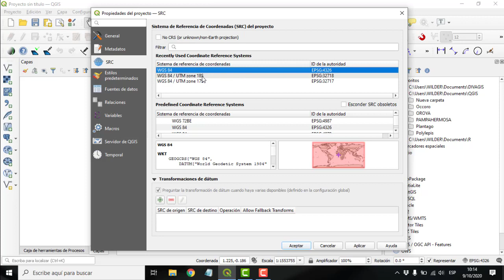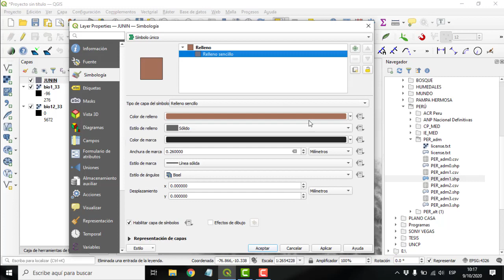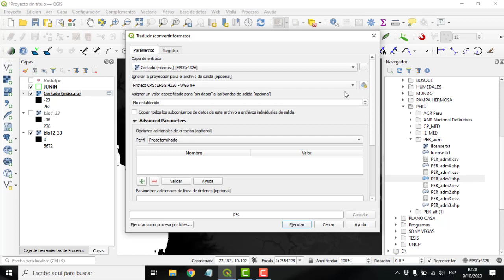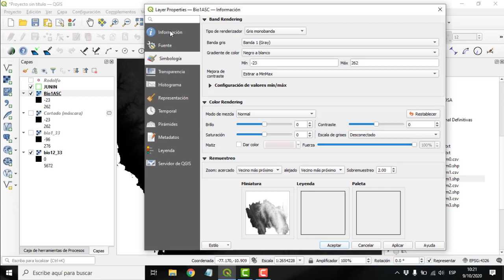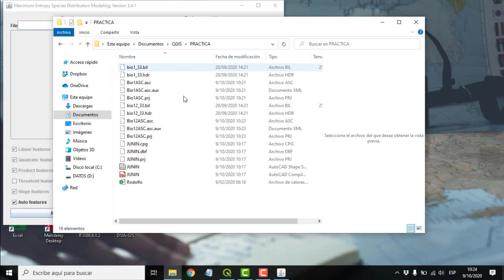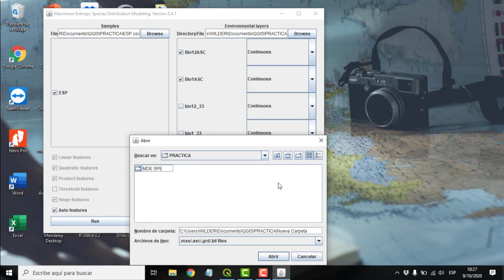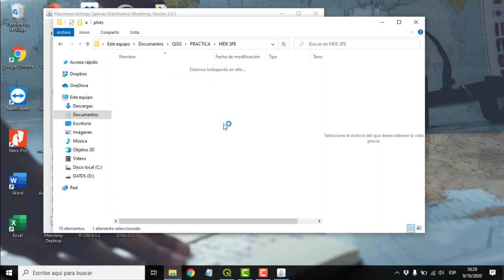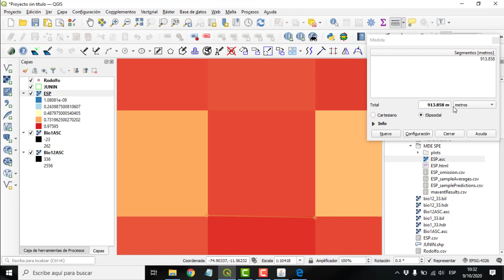Modelos de distribución de especies: Convertir de .tif a .asc en QGIS para MaxEnt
Recorte de raster para  hacer los modelamientos de distribución de especies en Maxent
Asesoro trabajos de tesis o de investigación en el campo de la biogeografía, en modelos de distribución de especies y corredores biológicos.
Tengo clases personalidad de modelos de distribución de especies o nicho ecológico.